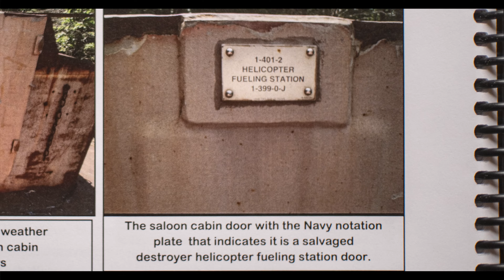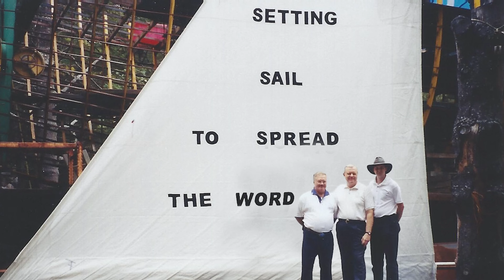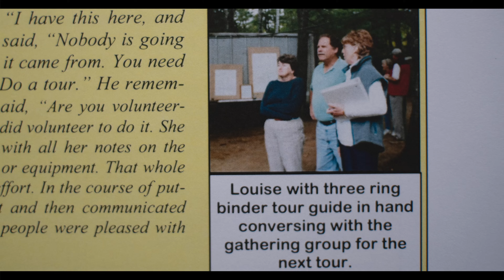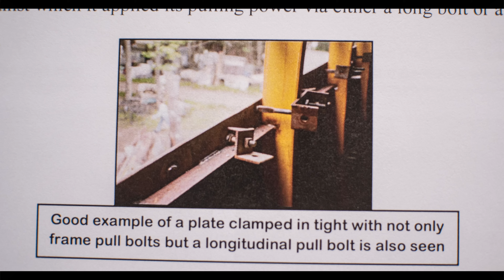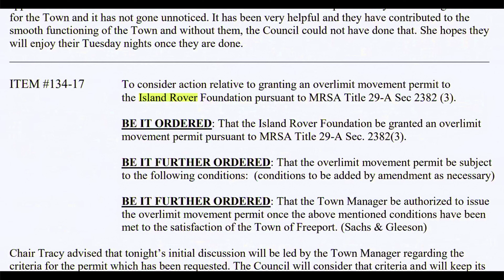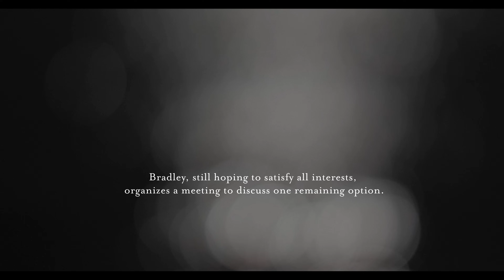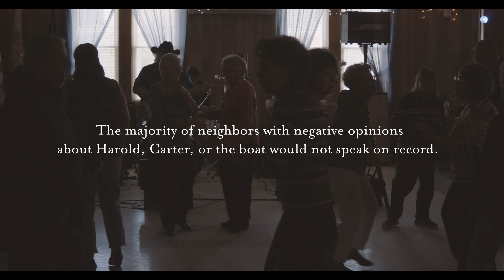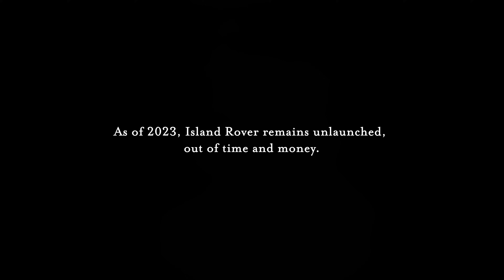The Island Rover (Harold's Boat Problem) || Feature Documentary freeport maine #2024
Harold Arndt has spent more than 30 years building an educational schooner out of recycled steel behind his home in Freeport, Maine.

After decades of legal conflict with his town, friends and neighborhood, The Island Rover is on the verge of being destroyed - along with Harold's lifelong dream of teaching and sailing on the ocean.

This film was made almost entirely solo from 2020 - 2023.

Help us share this story with a wider audience.

Featured on @ChronicleWCVB, "Magnificent Obsessions" ABC Boston, October 2024

Feat. at Santa Monica Int. Film Fest 2023

Best Documentary Feature - NEPA FF 2023

Music from @StellardroneMusic, Daniel Adam Day, and Jordan Meeder

Artwork + Selfless Assistant: Tim Gibson

Additional Art from Nicole Magliozzi